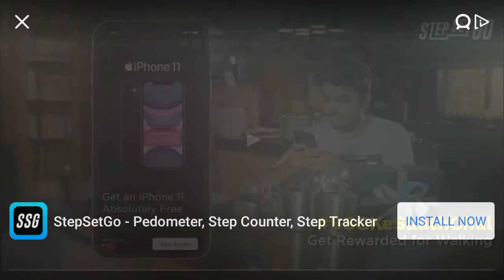DLS 21 full Gameplay Tamil